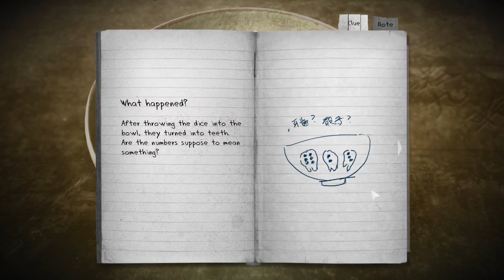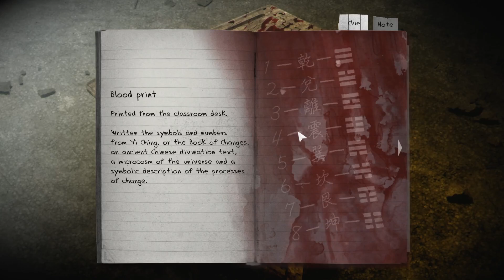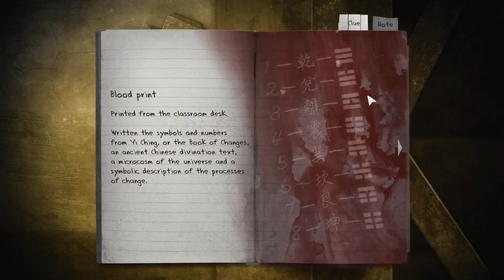Detention 返校 part2